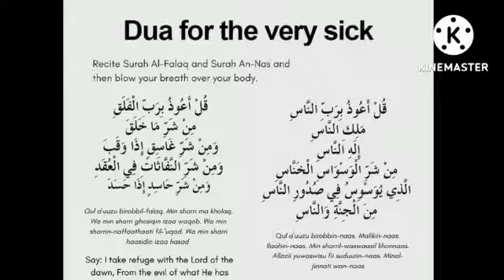बहुत बीमार के लिए दुआ@theguided8956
बहुत बीमार के लिए दुआ‎@THE GUIDE D89